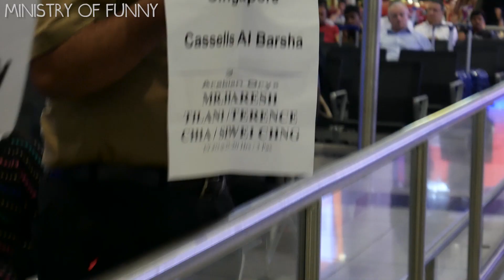Behind The Scenes: Reasons to Travel to Dubai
We made a 360 DEGREE video during our trip to Dubai... and here are some behind-the-scenes clips of that epic trip!

CREDITS
Director of Photography - Chng Siwei
Sound Recordist - Lester Koh
Edited by - Terence Chia
Produced by - Chng Siwei
Exec Produced by - Haresh Tilani & Terence Chia

COPYRIGHT Ministry of Funny, 2016 ;)